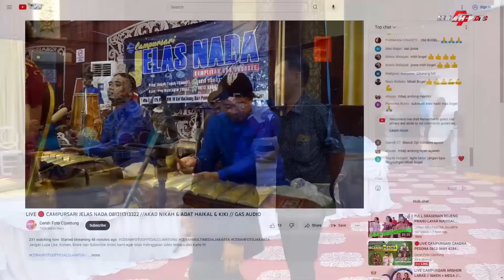SRAGENAN GAYENG!!! JELAS NADA RORO JONGGRANG LORO ATI 2 MAPAG SINDEN